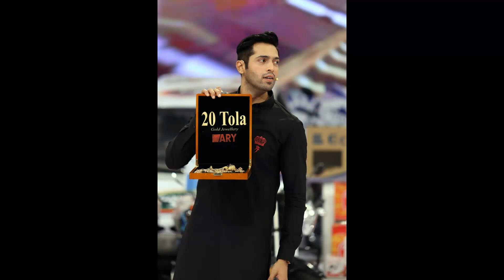JEETO PAKISTAN | REALITY SHOW | FAHAD MUSTAFA